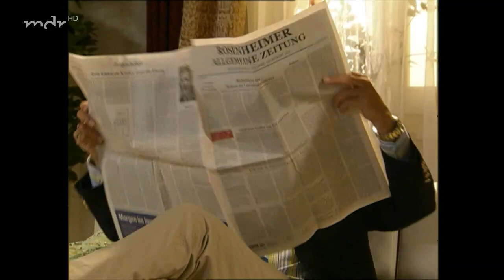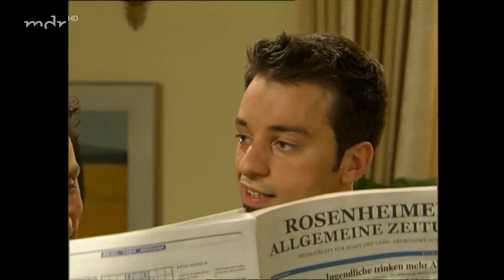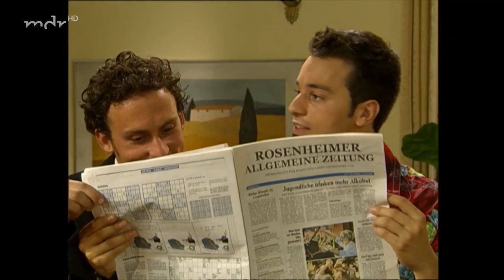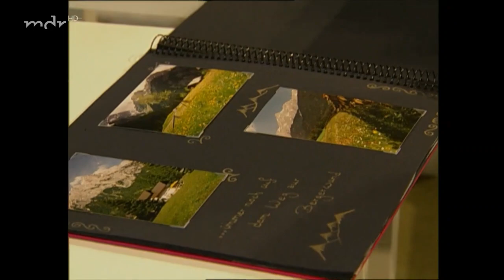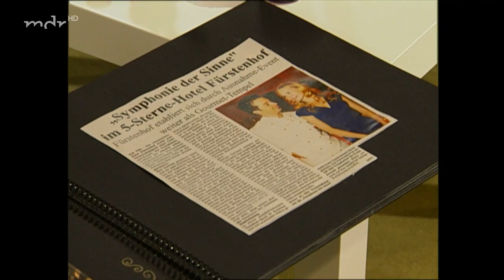Sturm der Liebe Folge 437